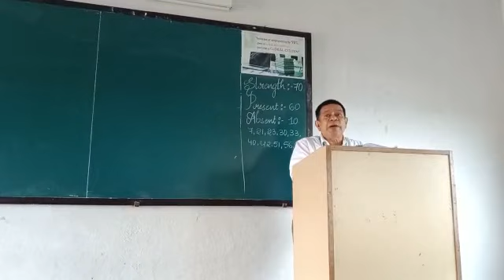English Stephen Hawking